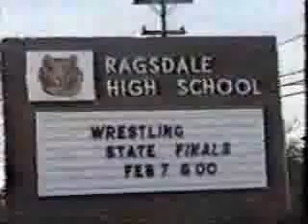Ragsdale wrestling 2004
high school wrestling highlights